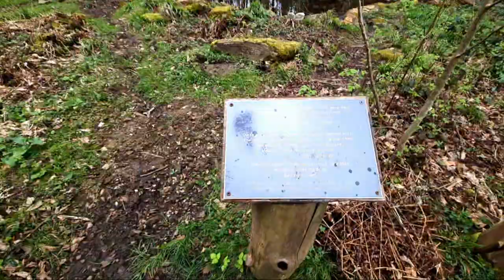Walking about in Selsdon Woods Live! 04/04/2024 - Mobile Stream (672)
This is just another mobile stream with my smartphone walking about in Selsdon Woods.